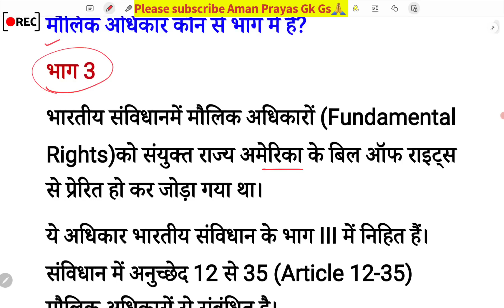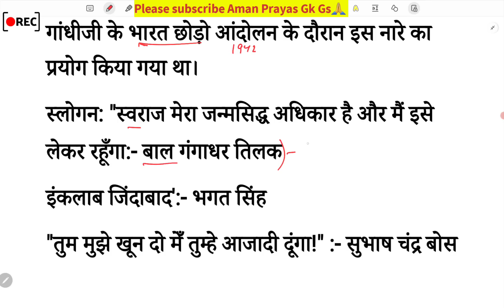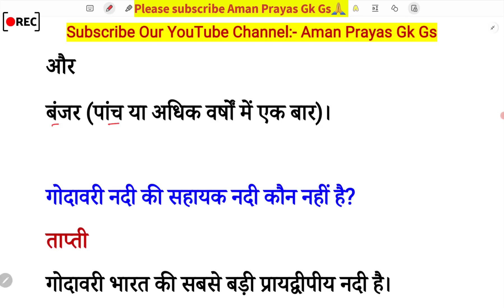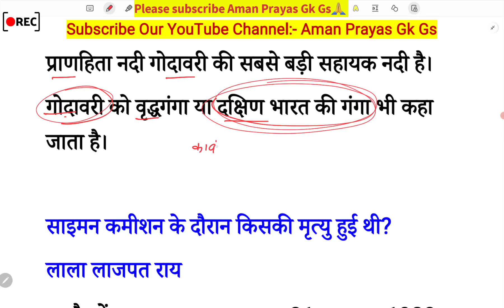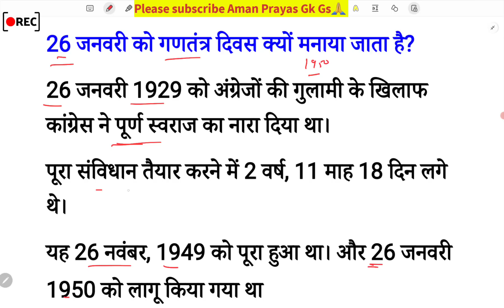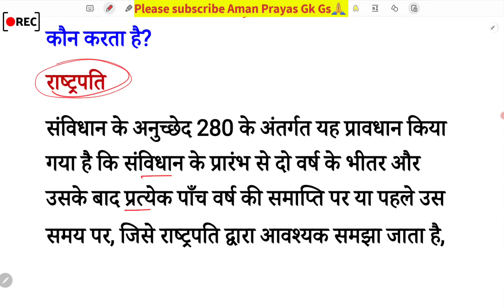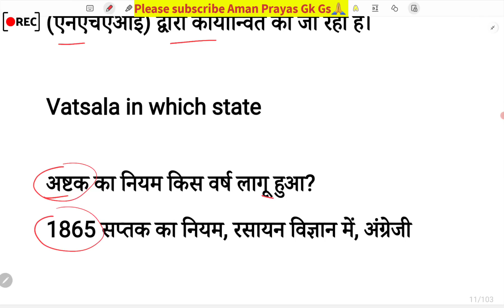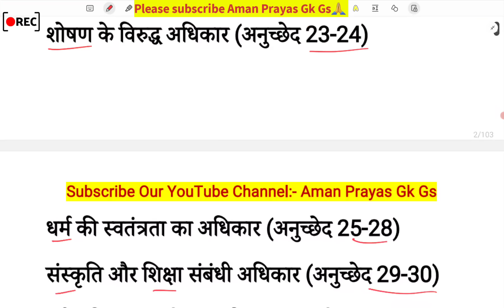ssc cgl 21 July 1st shift analysis | 21 July 1sy shift CGL |Today 1st shift CGL|21 July 1st shift gk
ssc cgl exam analysis 2023 | ssc cgl 21 July 1st Shift Questions paper | ssc cgl exam analysis today

✍️ WhatsApp Number For Paid Group:- 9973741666

♦️ Your Queries ♦️

21 july kaise aaye paper exam review ssc cgl tier 1

ssc cgl 21 july 1st 2023
crpf 21 july 1st shift analysis
ssc cgl tier-1 previos year paper
crpf tradesmen 1 july 1st shift analysis
crpf tradesman 1 july 1st shift gk analysis

ssc cgl analysis 2022 today 1st shift
ssc cgl 1st shift analysis
review cgl 2022 1st shift
ssc cgl exam review
december 2022 paper review cgl 1st shift
ssc mts 21 july 1st shift shift exam analysis today
21  july 1st shift shift cgl
ssc chsl exam review
ssc cgl 21 july 1st shift analysis
ssc mts all subjects analysis today 21 july 1st shift